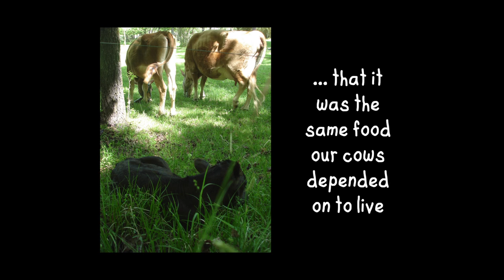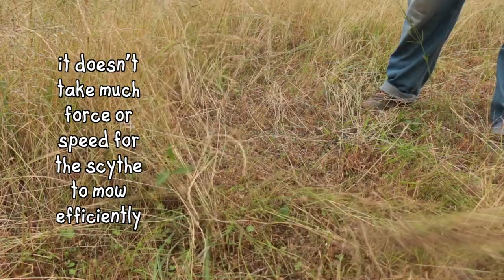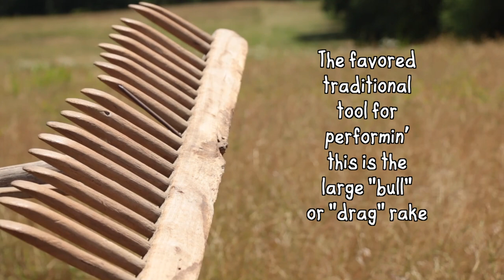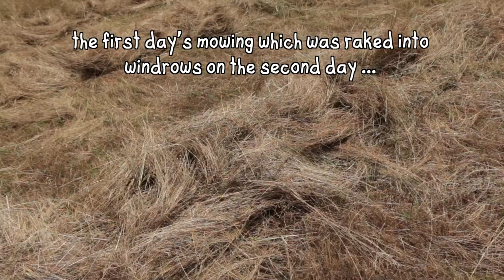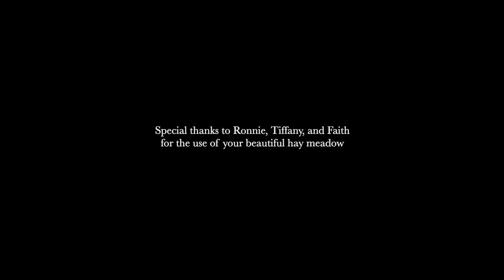Old-fashioned Haymaking, Part 3 - The FHC Show, ep 40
In this latest episode #40 of The Farm Hand's Companion Show, Pa Mac describes and demonstrates the general daily process for making hay by hand on the subsistence small farm or homestead. Along with the proper use and honing of the scythe for mowing hay, Pa Mac also shows how to use hay rakes to form windrows and hay piles or "cocks". Keep in mind that the daily steps for haymaking shown in this video represent a general routine for most southern areas in the United States and must be adapted for different weather conditions or the climates of different geographical regions.

If you’ve enjoyed this video or others by Pa Mac, a great way to support The Farm Hand’s Companion channel is to shop for Pa Mac’s recommended items through his Amazon storefront:
Amazon Store front

to find articles, posts, photographs, and encouragement for today's self-sufficient farm or homestead. (And be sure to check out the General Store for books (like Pa Mac's "Building an Old-fashioned Pole Barn") or DVD's by Pa Mac